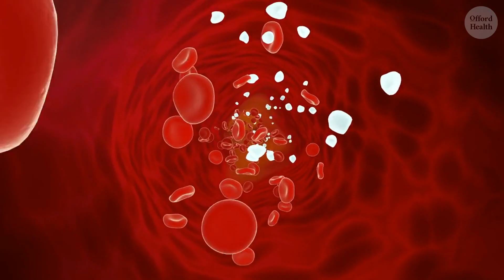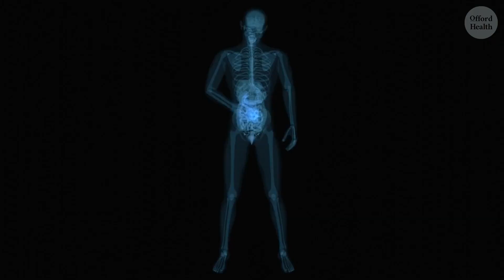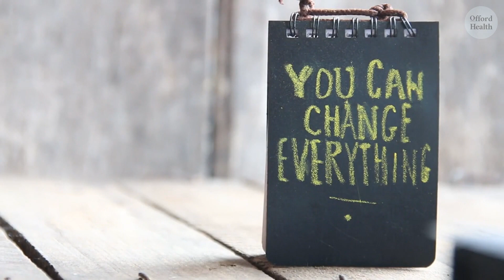A Delicious Guide to Quit Smoking with the Power of Food! | What to Eat When Quitting Smoking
🚭 Quit Smoking and  welcome to a flavorful journey towards freedom! 🌈 In video, we're diving deep into a game-changing strategy to break free from the chains of nicotine. Say goodbye to withdrawal fears and join us on an adventure where quitting smoking becomes a delicious experience with the power of food! 🍊🥝

⏰ Timeline:
(00:47): The Power of Citrus 🍊**
 Oranges take the spotlight as your secret weapon against smoking toxins. Learn how Vitamin C becomes your immune system's superhero and how oranges reduce stress, making cravings easier to manage. Plus, discover the metabolism magic that helps flush out nicotine faster.

(1:36): Kiwi and Vitamin Restoration 🥝**
Meet the mighty kiwi, your nutritional powerhouse. Learn how it replenishes crucial vitamins that smoking depletes and how each bite is a step towards reclaiming your nutritional balance. Join the kiwi-powered journey towards revitalization!

(2:50): Hydration and the Power of Water 💦**
Water, the unsung hero, steps in to combat nicotine's dehydrating effects. Discover how staying hydrated not only quenches your thirst but also helps your body flush out nicotine faster. Raise your glasses to water – the silent warrior in the quest for a smoke-free, hydrated life.

(4:10): Spinach and Folic Acid 🌿**
Dive into the leafy realm with spinach, the green powerhouse. Learn how spinach offers a wealth of folic acid to replenish muscles, nerves, and brain health. Discover the research-backed twist that makes smoking taste bad when you embrace the green revolution.

(5:23): Crunchy Snacks and Berry Boost 🥕🍓**
Meet the crunchy trio – carrots, berries, and nuts – your partners in crime as you kick smoking to the curb. Carrots offer skincare benefits, berries act as a repair squad for your body, and nuts become your go-to munch when cravings sneak up.

(6:33): Dark Chocolate 🍫** Explore the bittersweet delight of dark chocolate, a satisfying and healthier alternative to curb cravings. Learn how antioxidants in dark chocolate work as a tiny army to repair and rejuvenate your body, while also lifting your mood. Remember, moderation is key!

🌟 **Recap:**
Take a moment to recap the incredible allies on this flavorful quest – from vitamin-packed oranges to the nutritional powerhouse kiwis, hydration hero water, and the green warrior spinach. The crunchy trio – carrots, berries, and nuts – adding color, crunch, and a burst of nutrients. And the cool cats – ginger, green tea, and dark chocolate – offering their unique strengths.

👉 **Key Takeaways:**
   - Quitting smoking is a journey, not a sprint.
   - Every small dietary change is a step toward victory.
   - Embrace the adventure of discovering flavors that support your quit-smoking journey.
   - It's not about perfection; it's about progress.

🔥 **Conclusion:**
 The journey to quit smoking is as unique as you are. Each step forward, no matter how small, is a victory in itself. Here's to the journey, here's to you, and here's to the vibrant, smoke-free life waiting on the horizon. You've got this!